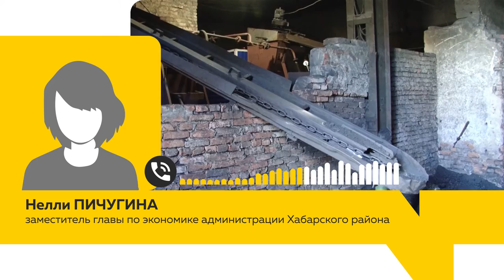Не все города и районы Алтайского края готовы к зиме. Чего ждать жителям?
Восемь алтайских муниципалитетов не получили паспорта готовности к отопительному сезону. Ростехнадзор выписал целый список замечаний руководителям таких территорий. Какие требования у надзорного ведомства?